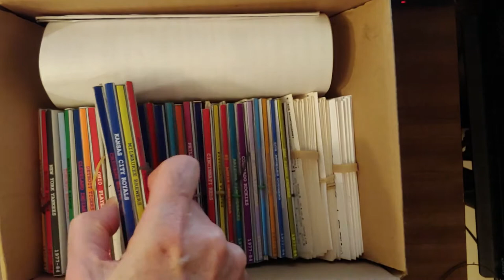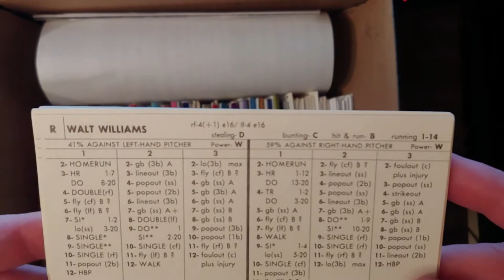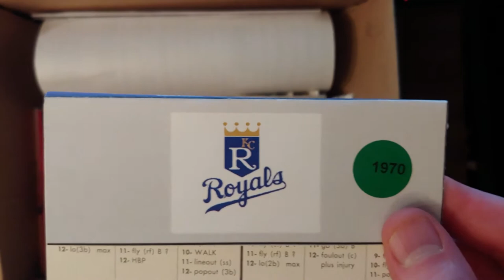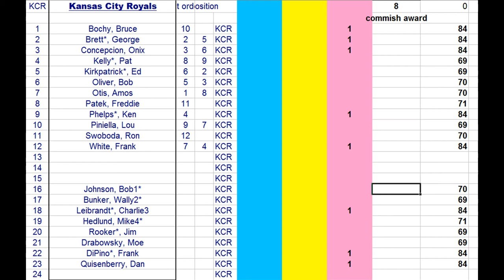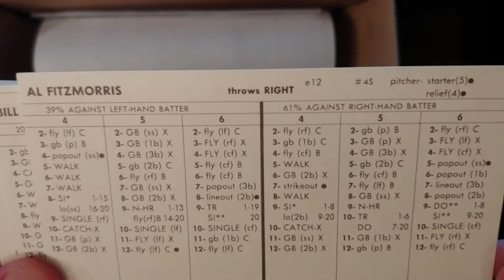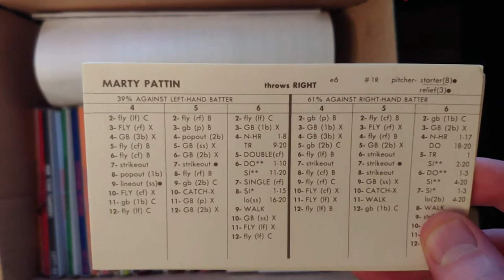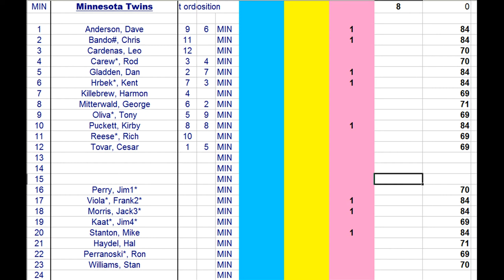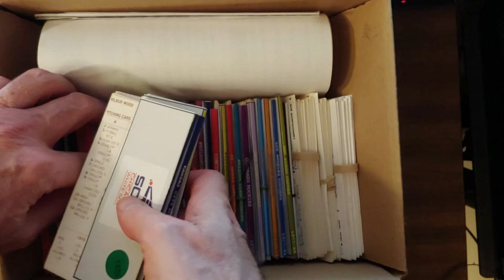Strat-O-Matic Baseball EXCEL 1969 70 71 72 Carryover Draft Prep - 1970 Box AL Midwest options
Here is some draft prep for the 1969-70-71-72 Carryover League.
A look at 1970 Box AL Midwest options